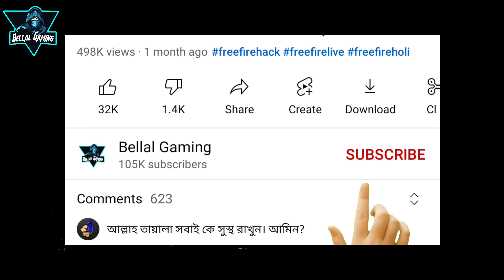Free Fire November Elite Pass 2021 Bangla | November Elite Pass Review ||Bellal Gaming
By
Bellal Gaming

november elite pass free fire 2021 free fire world,
november 42 elite pass free fire 2021.

✔ Our GUILD ID Code - 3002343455